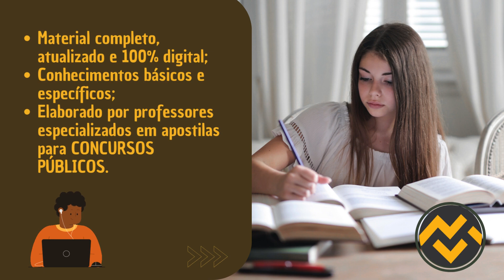Apostila IFRN 2023 Técnico em Enfermagem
➔ Cadastre-se para receber atualizações de todos os concursos 2023. Adquira agora sua apostila para o Concurso da IFRN 2023 Técnico em Enfermagem